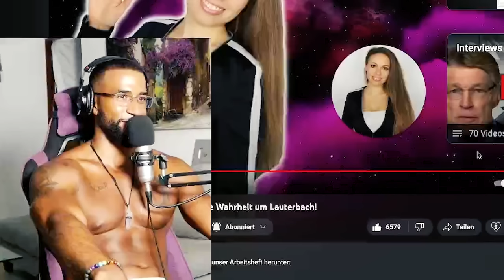DIE LAUTERBACH VERSCHWÖRUNG 😳 [DOKU] REACTION - Leon Lovelock